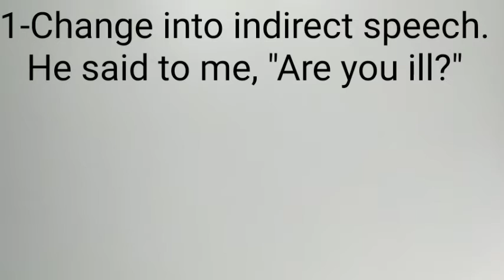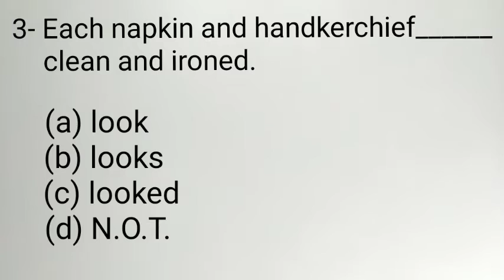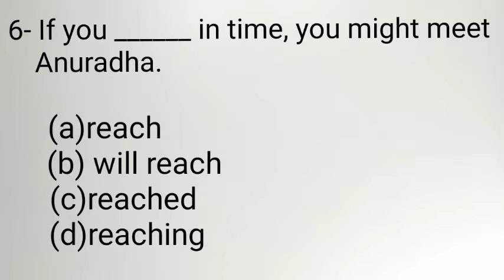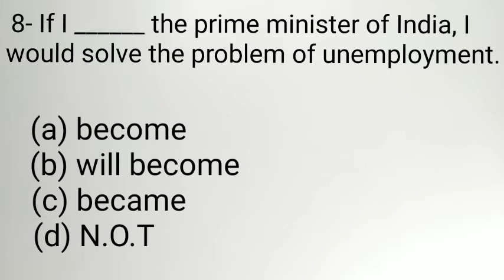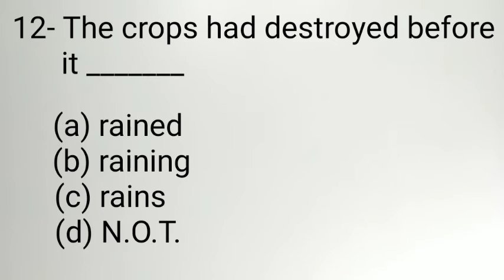English Grammar || Test -3 || CBSE English Grammar class 9 &10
Study With Ehsan

English Grammar Test Series Test-3

Trigonometry prove that questions. Exercise 8.4 Question-5 (IV)